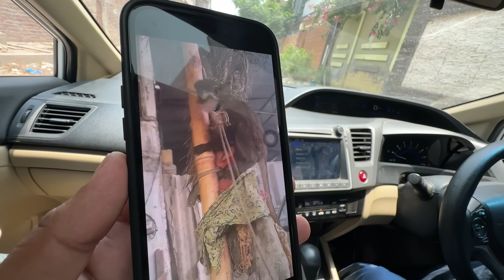Mera Dream Animal Agea😍Lesser Spot Nose Monkey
Asslamualaikum friends !